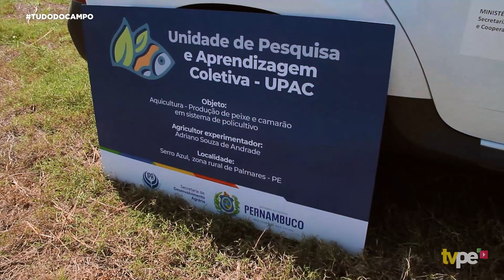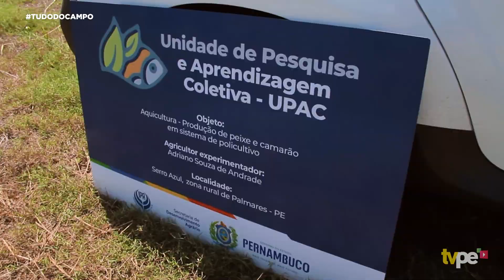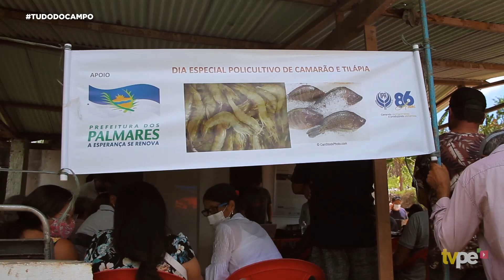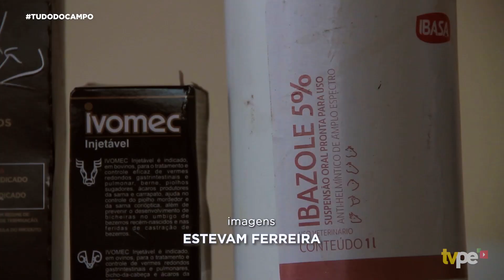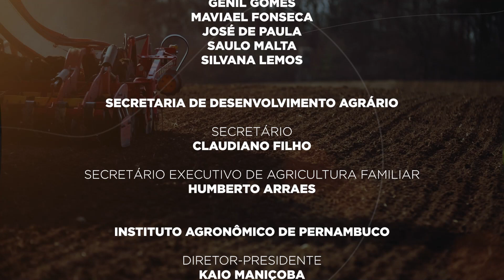Programa Tudo do Campo - 05/12/2021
Nesta edição, vamos mostrar como é um assentamento. Nossa equipe foi até o município de Belo Jardim para visitar agricultores familiares que estão conquistando a tão sonhada terra.

Já em palmares, vamos mostrar a criação de uma unidade de pesquisa e aprendizagem coletiva de tilápia e camarão.

Em Lagoa Grande, no sertão do São Francisco está acontecendo a campanha de vermifugação, que vai beneficiar produtores de caprinos e ovinos da região. E ainda, a diversidade de frutas do projeto Fulgêncio, em Santa Maria da Boa Vista. O município é considerado um dos maiores produtores de banana do nordeste.